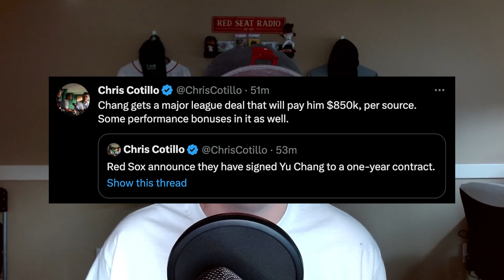*BREAKING* RED SOX SIGN INFIELDER YU CHANG!!